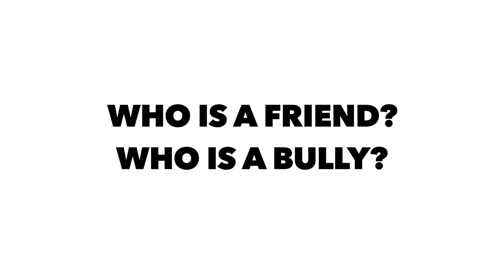Social and Emotional Learning - Who is a Friend? Who is a Bully?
Who is a Friend? Who is a Bully?

Welcome to ABSI, we believe in Making a Difference!

Autism Behavior Services, Inc delivers quality services of Applied Behavior Analysis across the United States to those diagnosed with Autism Spectrum Disorder and related disorders. ABSI prides itself on “Making A Difference” in our clients and their families lives.